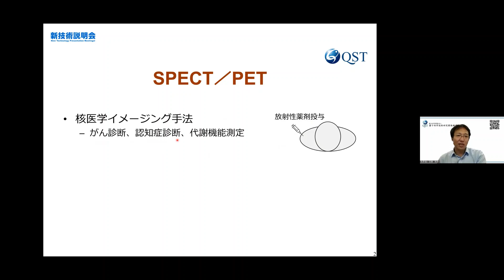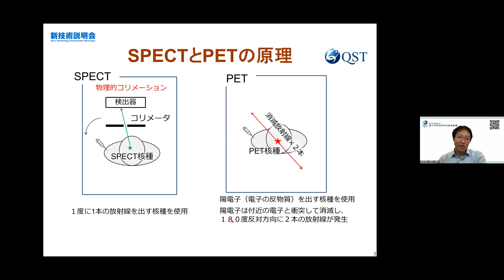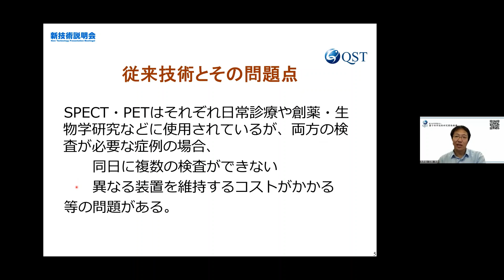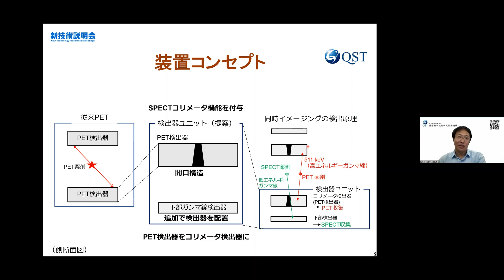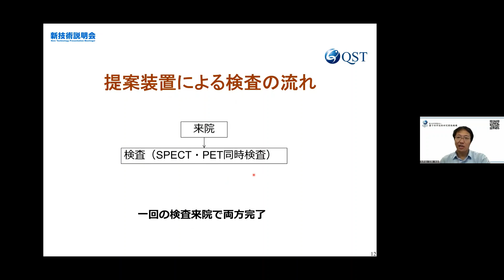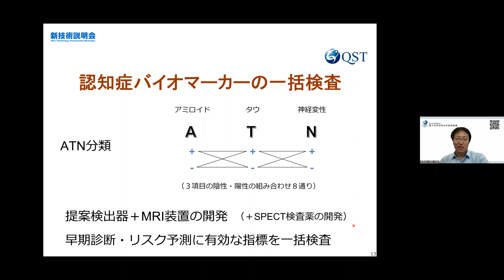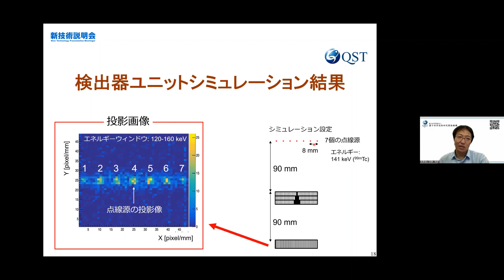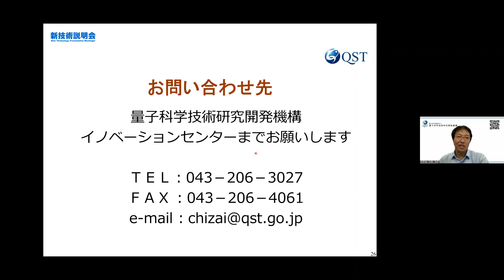「SPECT・PET同時イメージング装置」量子科学技術研究開発機構 量子生命・医学部門 量子医科学研究所 先進核医学基盤研究部 イメージング物理研究グループ 主幹研究員 田島 英朗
「量子科学技術研究開発機構　新技術説明会」（2023年6月20日開催）にて発表。